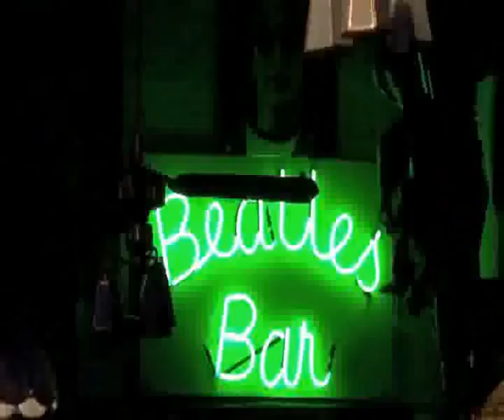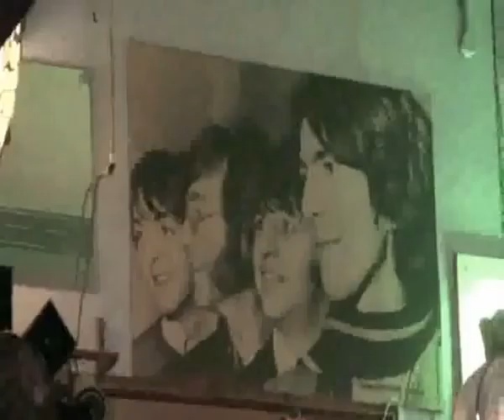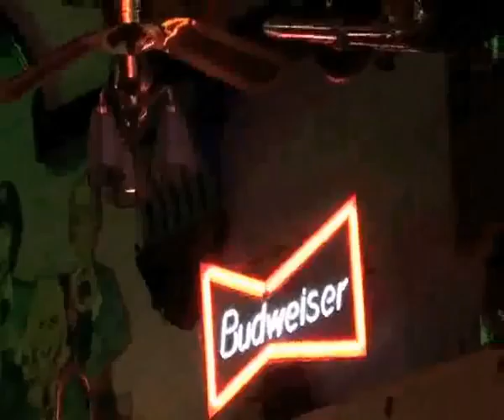MERSEYRATS 1.wmv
MERSEY RATS JAM NIGHT LATHOM HALL